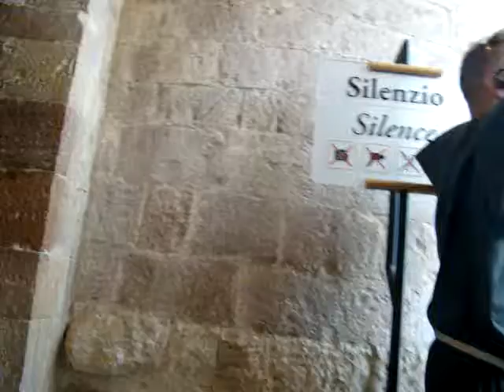Pielgrzymkado Ojca_Pio_21_05_2013 095